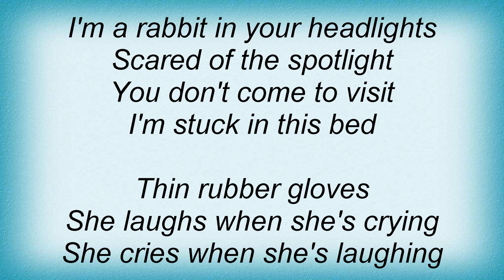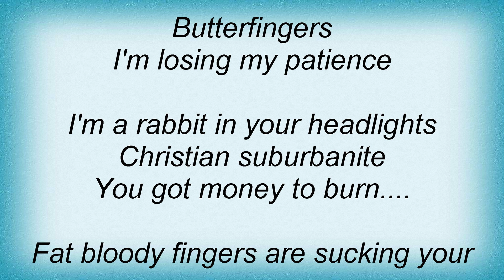Unkle - Rabbit In Your Headlights Lyrics